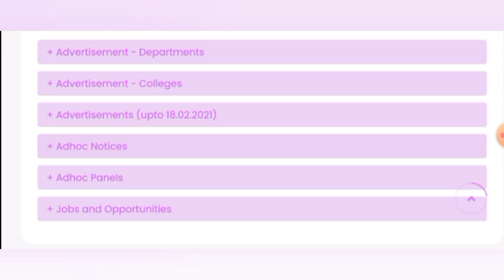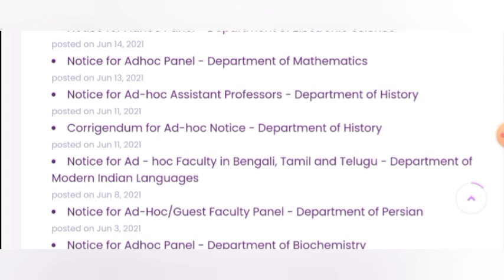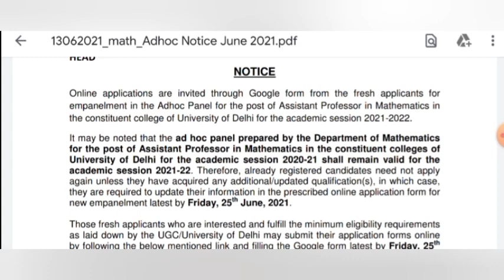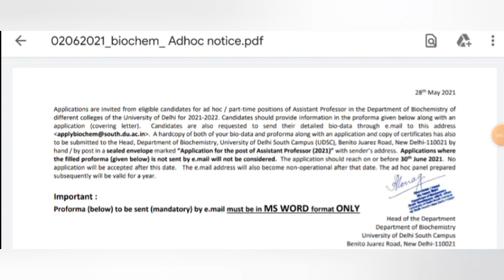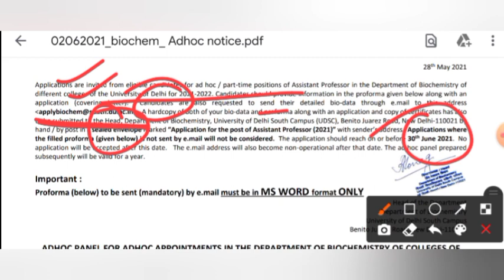DU || Delhi University || Adhoc Notice || Adhocpanel Panel || DU Updates 2021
ELECTRONIC SCIENCE - Candidates should send their applications on plain paper along with copy of their resume which must lnclude their academic qualification, division, marks, M. Fhil, NET, Ph"I)", SCiST/OBC status online at email id by 30th, June 2021.